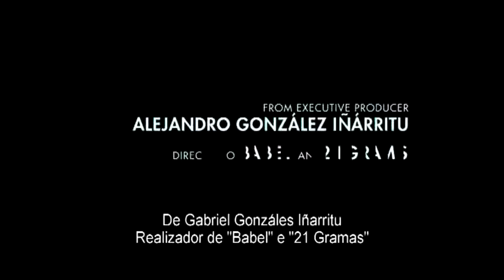Trailer MÃES E FILHAS PT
Data de estreia: 28 de Abril de 2011. Distribuidora: Valentim de Carvalho.

Realização: Rodrigo Garcia.
Elenco: Annette Bening, Naomi Watts.